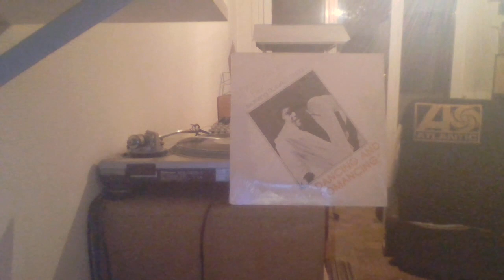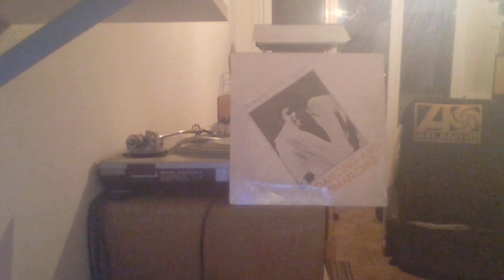THE CALIFORNIA EXECUTIVES Feat Ronald Dudley - LET ME LOVE YOU TONIGHT Parliament REC 87